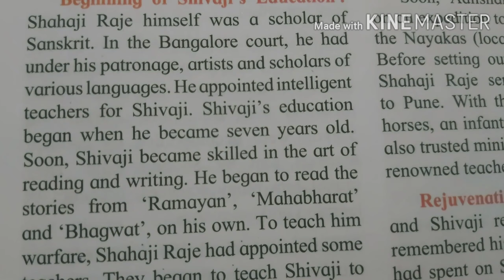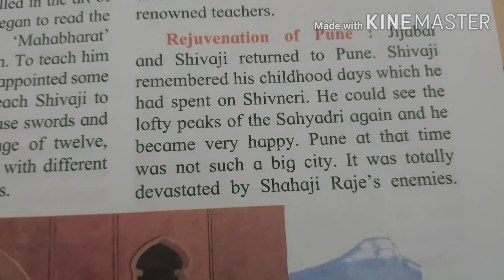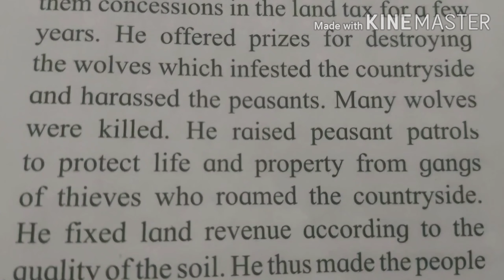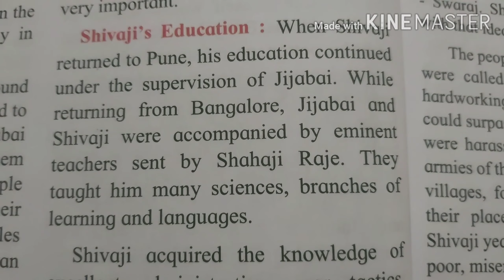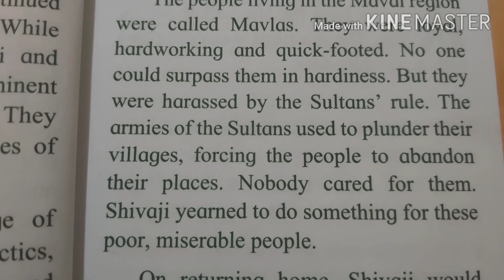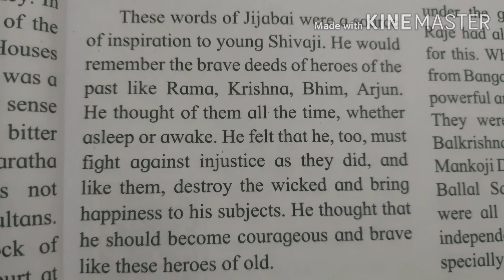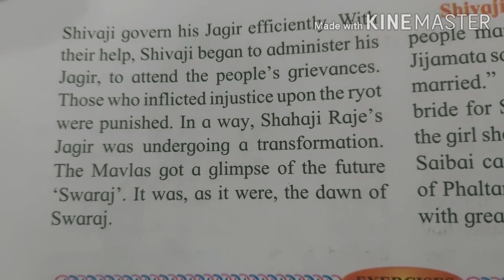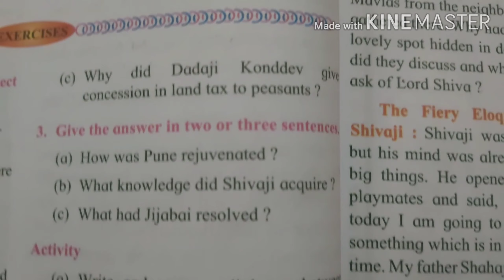Std 4th Sub -EVS-2 5. Shivaji Education